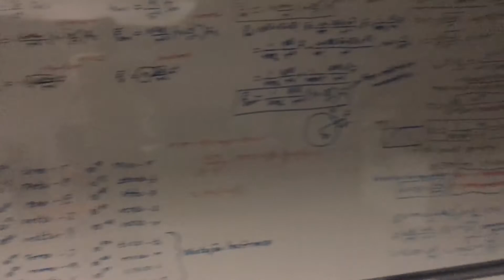Céu da Seara: Observação da Lua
Observação da Lua durante o evento Céu da Seara.